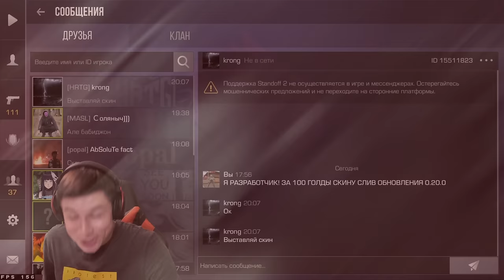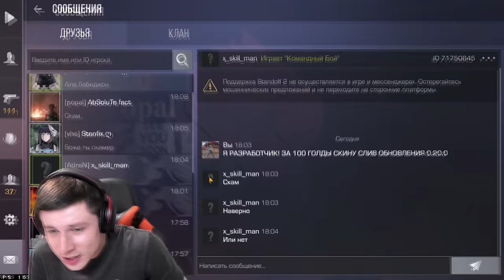КУПИЛ НОВОЕ ОБНОВЛЕНИЕ 0.20.0 ЗА 100 РУБЛЕЙ НА АВИТ0 в STANDOFF 0.20.0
Это видео про новое обновление 0.20.0 в Standoff 2 или Стандофф 2 Обновление 0.20.0. Вам интересно, дата обновления 0.20.0 в Standoff 2? Когда выйдет новый 4 сезон в обновлении 0.20.0 в Стандофф 2! Сегодня я все расскажу и даже скачаю новую версию Standoff 2! Я вам покажу новый голд пасс, обмен скинами и главное дату обновления 0.20.0 в Стандофф 2. Обнял! И Skeleton новый скин
Standoff 2 | Legends (0.20.0)!
Пока в одной точке мира разворачивается дерзкая кража важных ресурсов, где-то новичок пытается дать отпор вооруженному отряду, в другой части света бойцы элитного спецназа противостоят могущественному мафиозному клану, а где-то в Греции банда отпетых пиратов набивают свои сундуки награбленным...
Четвертый сезон расскажет нам о том, как рождаются легенды в разных уголках планеты. Наша рождается здесь!